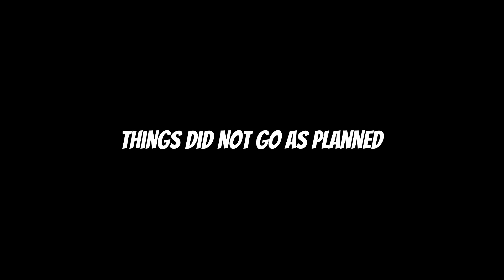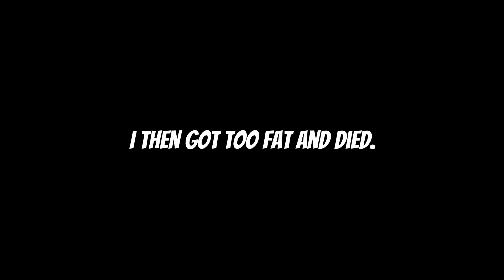There's fur in my burger - Furry Burgers in VRChat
I never want burgers again.